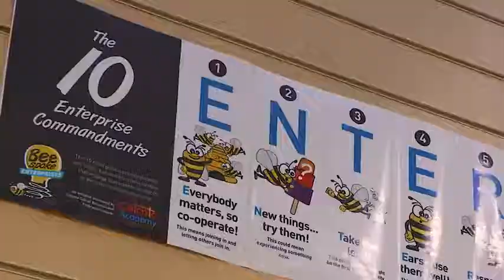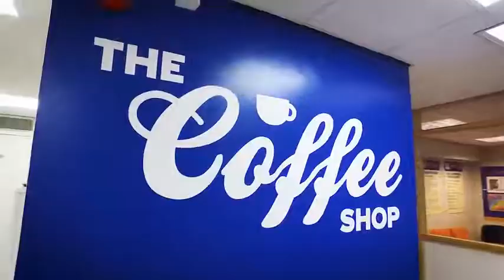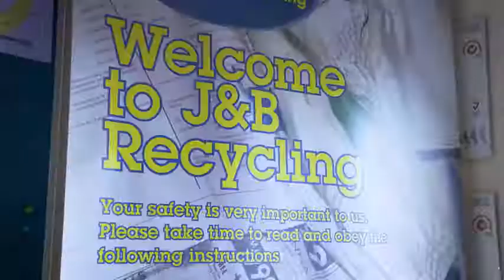Catcote Aspire Trust Focus on what we CAN do